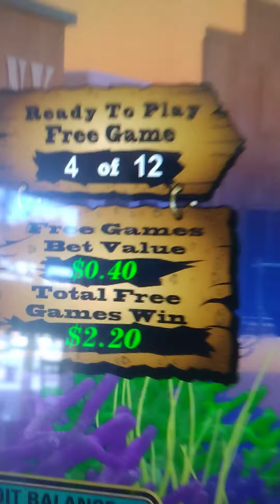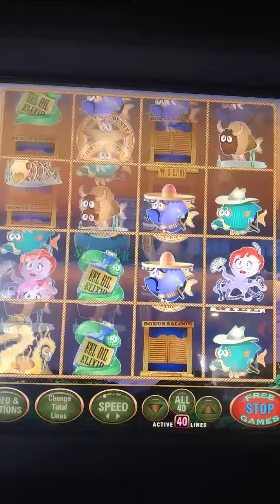New Game - Free Plays